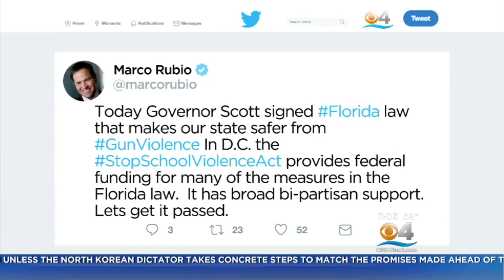NRA Files Federal Lawsuit Over Florida Gun Legislation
The National Rifle Association has filed a  federal lawsuit over gun control legislation Florida Gov. Rick Scott has signed, saying it violates the Second Amendment by raising the age to buy guns from 18 to 21.